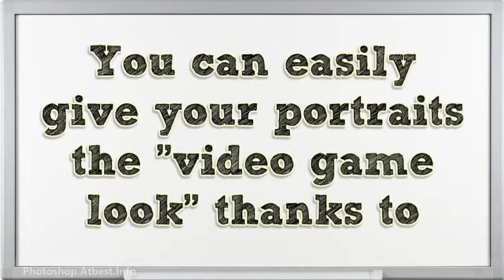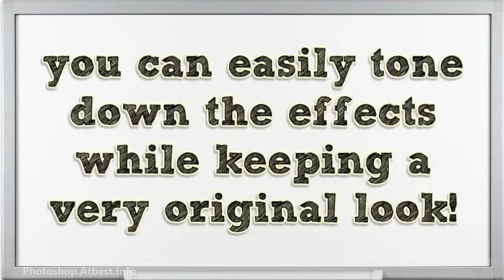Photoshop Photo Effects – How To Give Your Portraits The "Video Game Look"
you can learn how to use fantastic Photoshop photo effects to retouch a portrait and transform it into something sleek and artistic

Video games these days are more and more realistic and a lot of attention is put on the esthetics of their 3D characters.

You can easily give your portraits the "video game look” thanks to Photoshop photo effects and thie following website will show you how to do it in the most stunning way:

There you’ll find a 2 hour+ Video Tutorial, that  will show you how transform a portrait of a regular guy into something that look straight out of the latest video game.

And of course, if you want something that looks a little more realistic, we can easily tone down the effects while keeping a very original look!

In this Photoshop tutorial we will use advanced retouching techniques that you can use to create that same sleek/artistic look for any portraits.

you can begin immediately to use this little known Photoshop photo effects by visiting